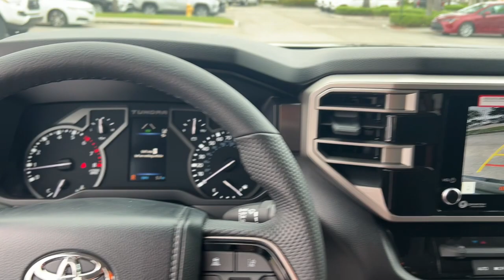2024 Toyota Tundra Fort Lauderdale, Coconut Creek, Hollywood, Tamarac, Coral Springs, FL N030903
Midnight Black Metallic New 2024 Toyota Tundra SR5 available in Fort Lauderdale, Florida at Lipton Toyota. Servicing the Fort Coconut Creek, Hollywood, Tamarac, Coral Springs, FL area.

Lipton Toyota
1700 W Oakland Park Blvd

Black 2024 Toyota Tundra SR5 RWD 10-Speed Automatic 3.4L V6 Blk Fabric Cloth.brbrRecent Arrival!brbrbrLipton Toyota is proud to have served South Florida for over 30 Years. Customers may be eligible for more rebates and incentives. Please see dealers for details.